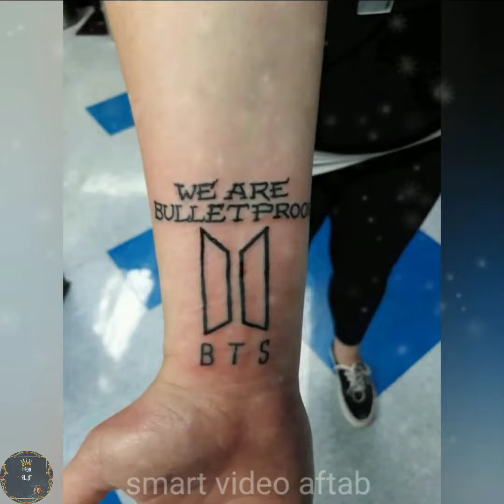BTS Fans vs Black Pink Fans 😍🤷🏻‍♀️🥰 Part 2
Instagram.com/a_f_t_a_b_8470